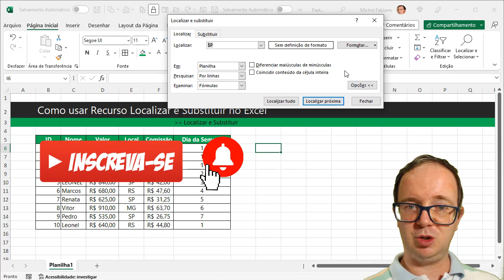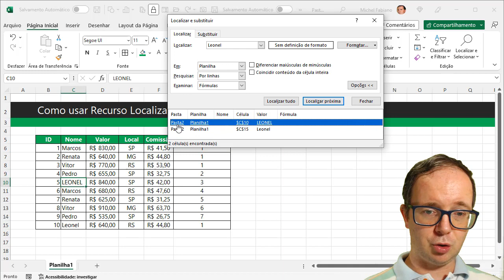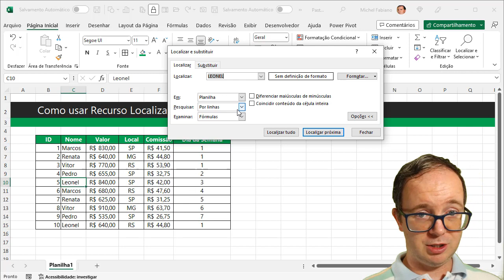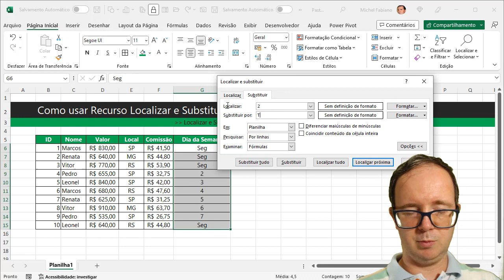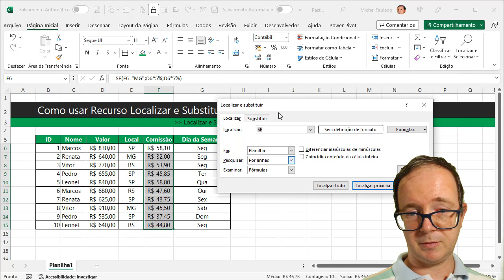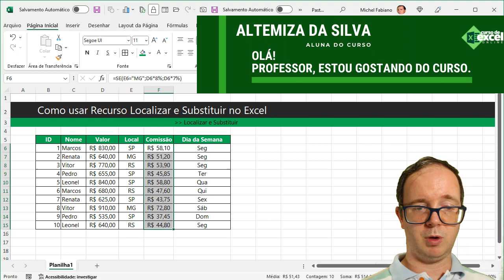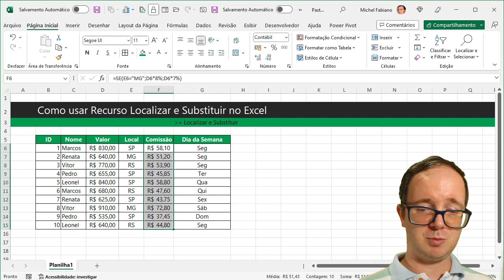Como Usar Localizar e Substituir no Excel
📈 Como Usar Localizar e Substituir no Excel? Aprenda EXCEL de forma RÁPIDA e sem termos técnicos! Clique aqui!

📌 Você sabe Como Usar Localizar e Substituir no Excel? Vou mostrar algumas dicas de como eu uso o recurso no meu dia a dia, onde falo, vai te ajudar e muito no uso do excel, vamos aprender?